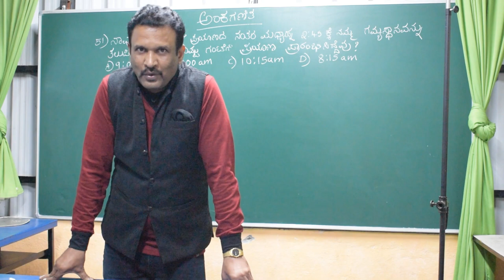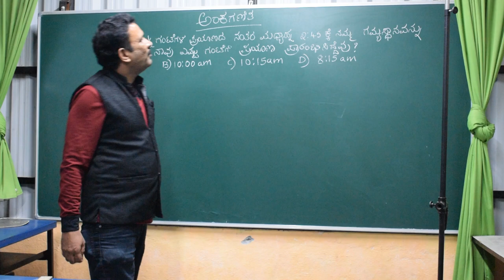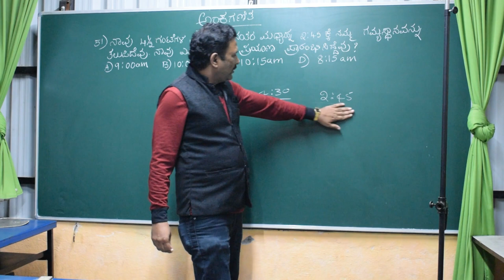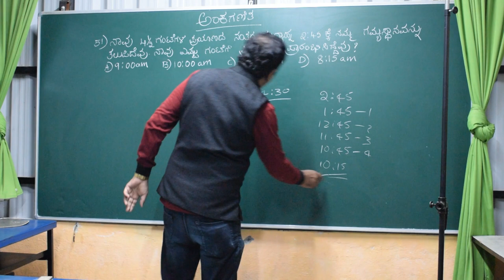ನವೋದಯ ಪ್ರಶ್ನೆ ಪತ್ರಿಕೆ 2020## How to Solve Maths Paper in Navodaya Exam in Easy Way##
ನವೋದಯ ಅಂಕ ಗಣಿತ ಭಾಗ 3